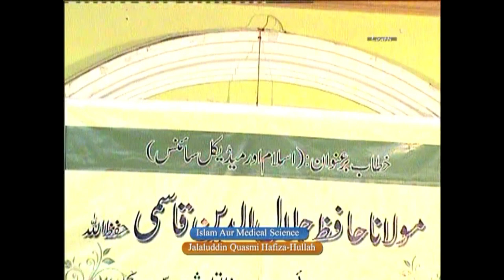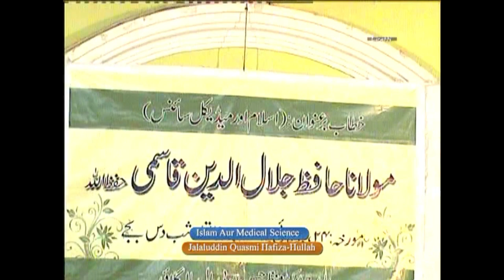Islam Aur Medical Science (Reuploaded) - Hafiz Jalaluddin Qasmi